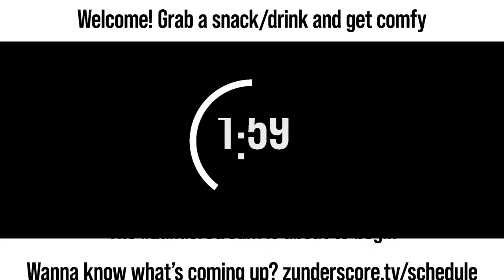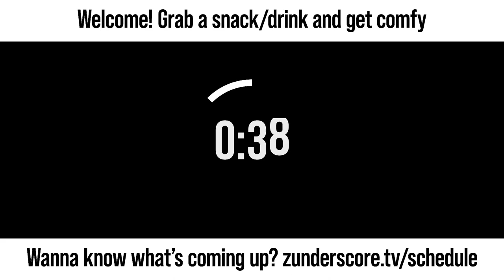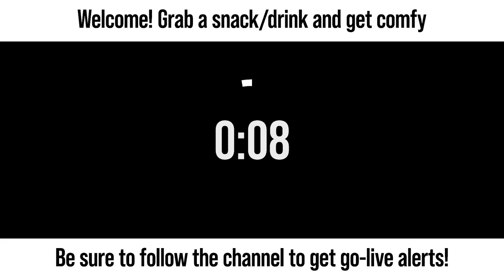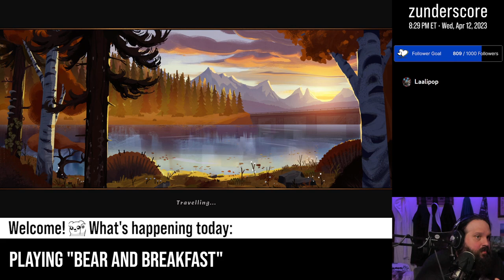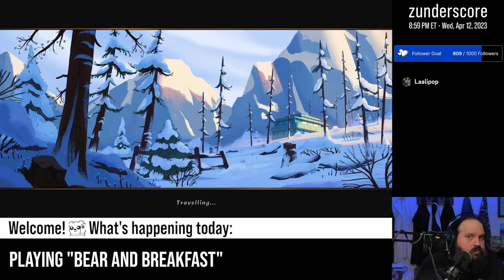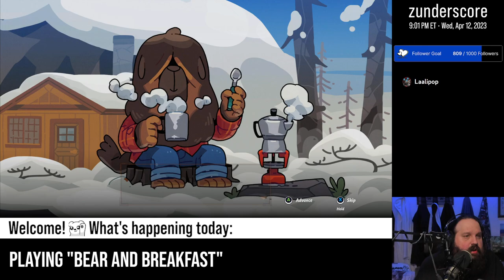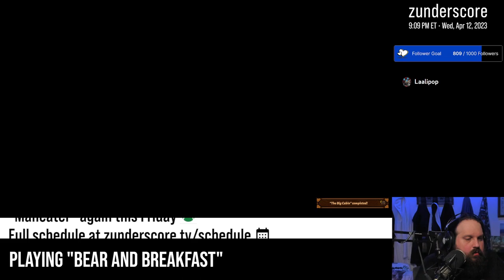zunderstream Show Archive - 2023-04-12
🎬: "Day 5 - Press Green Button | !backseat !discord !merch zunderstream"